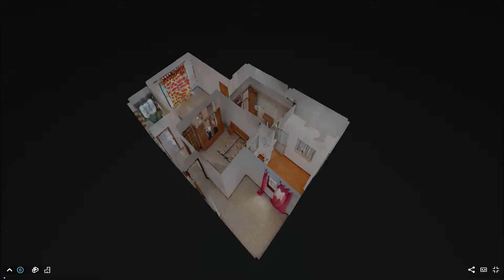Calle Cartagena 1º Finca España, La Laguna